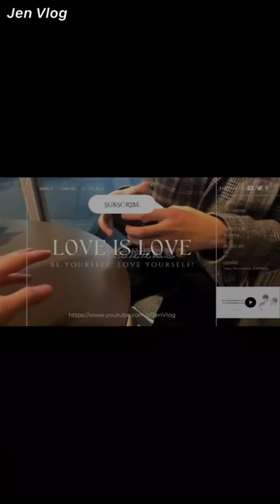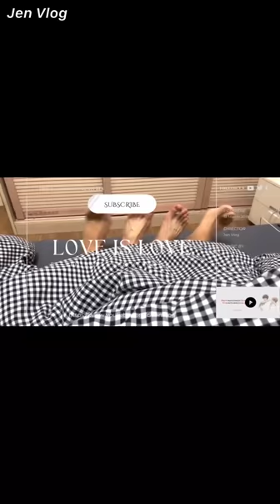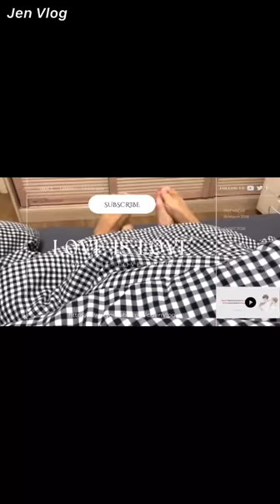[Engsub/BL] In Thailand, Liu Cong is very attractive, it made Chen Lv jealous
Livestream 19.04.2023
Chen Lv/ Trần Luật: @Clv陈律
Date of birth/ Sinh ngày: 29/09/2001 - Libra/ Thiên Bình
Height/ Chiều cao: 1m88
Hometown/ Quê quán: Guangzhou, Guangdong Province/ Quảng Châu, Quảng Đông
Thumbnail - Weibo: @鱼蛋壳爱聪律

Jen Vlog